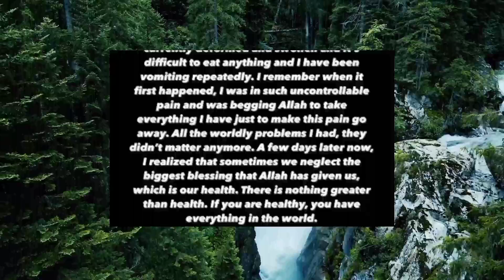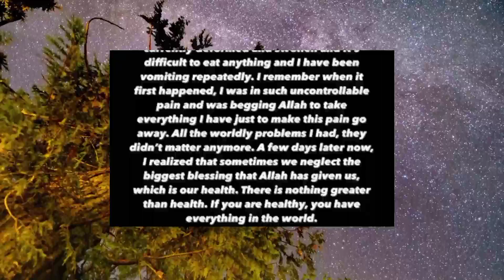Zaid Ali Accident | BREAKING NEWS